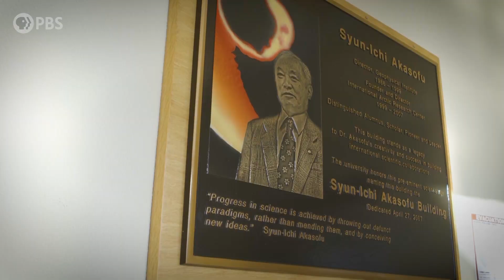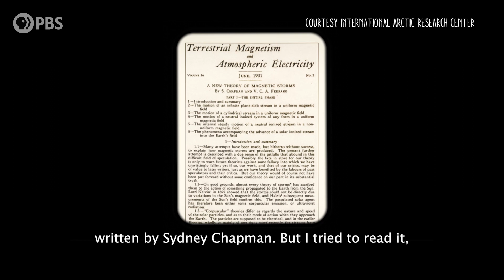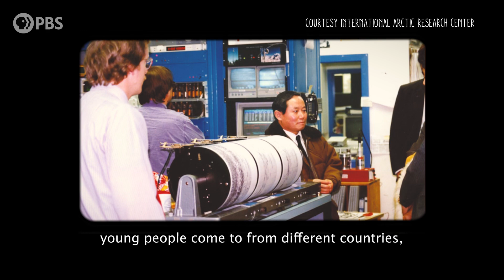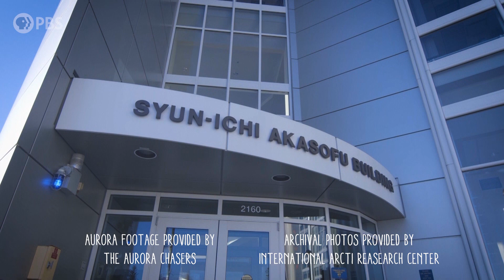Meet one of Alaska's longest Aurora Borealis Researchers | INDIE ALASKA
Syun-Ichi Akasofu always had a curiosity for the aurora borealis. Yet, no one in his hometown in Japan knew exactly where these multi-colored shimmering lights in the evening sky came from.

One day at the library, he discovered an essay about auroras written by Sydney Chapman, but he found this paper complicated and mathematical.  Akasofu wrote some questions to Chapman, and he replied by inviting Akasofu to study with him in Fairbanks, Alaska.

This journey led him to publish books,  create tours, and establish one of the top scientific research centers in the world.

Story by: Matt Faubion
Photos and video provided by: The Aurora Chasers, Matt Faubion and
International Arctic Research Center

Consider supporting Alaska Public Media and ensure storytelling like INDIE ALASKA continues into the future.